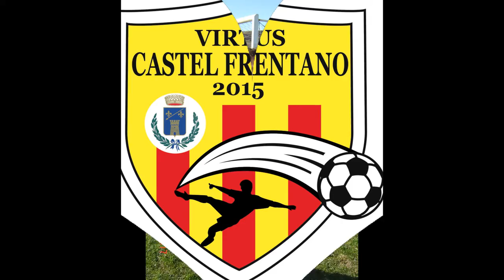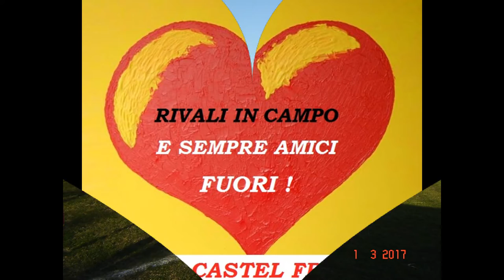VIRTUS CASTEL FRENTANO 2^ CATEGORIA Stag. 2016 - 2017